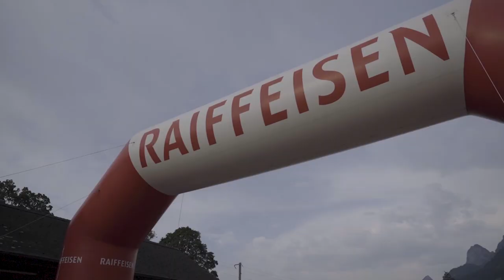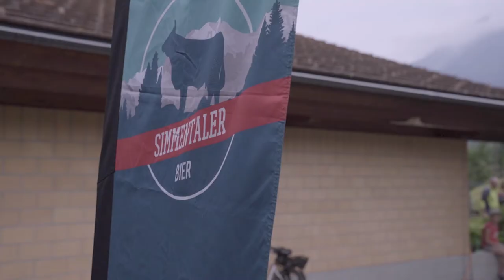Stockhorn-Halbmarathon 2021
Impressionen vom Stockhorn-Halbmarathon 2021